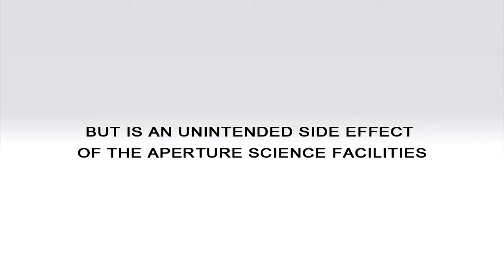The Ball Potato Sack DLC Level Trailer